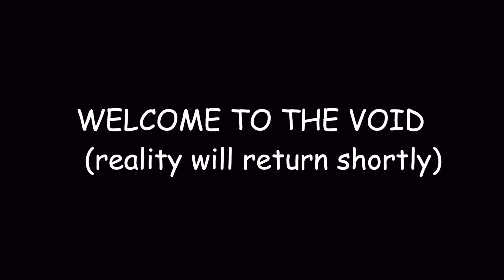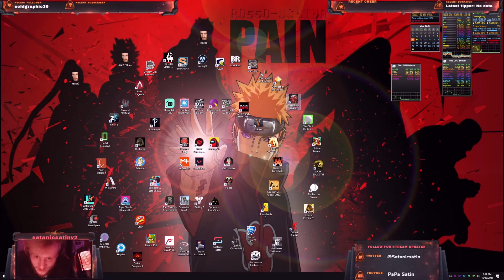SATANICSAIN'S BATTLEFIELD ADVENTURE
WHELP ya boi got into the Battlefield Beta last night...